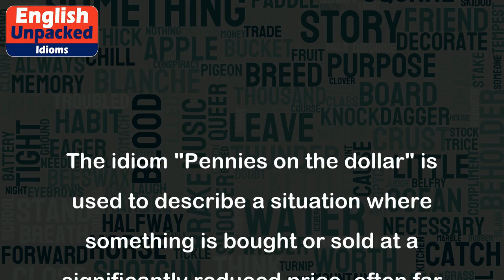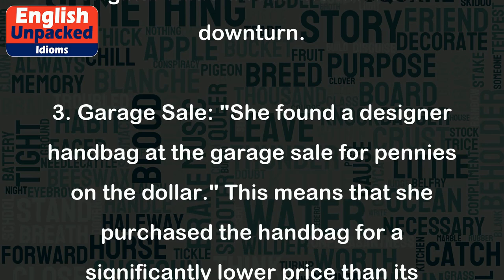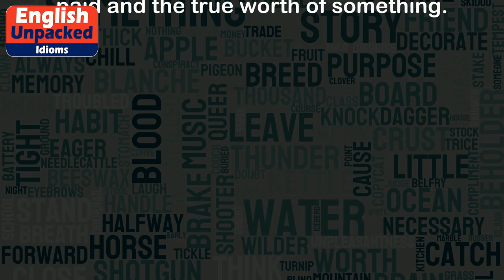Pennies on the dollar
The idiom "Pennies on the dollar" is used to describe a situation where something is bought or sold at a significantly reduced price, often far less than its actual value. It implies that the cost or value of the item is only a fraction of what it should be.
The phrase is derived from the idea of buying something for just a few cents when it is actually worth a dollar. It suggests that the price being paid is a great bargain or a very good deal.
Here are a few examples to help illustrate the meaning of "Pennies on the dollar":
1. Real Estate: "The house was in such bad condition that it was sold for pennies on the dollar." This means that the house was in such a state of disrepair that it was sold at a significantly lower price than its market value.
2. Stocks and Investments: "During the economic crisis, many investors bought stocks for pennies on the dollar." This means that the stocks were purchased at a fraction of their original value due to the financial downturn.
3. Garage Sale: "She found a designer handbag at the garage sale for pennies on the dollar." This means that she purchased the handbag for a significantly lower price than its retail value.
4. Auctions: "The rare antique painting was auctioned off for pennies on the dollar." This means that the painting was sold at a much lower price than its estimated worth, possibly due to a lack of interest or knowledge from potential buyers.
Overall, the idiom "Pennies on the dollar" is used to emphasize the significant discount or value discrepancy between the actual price paid and the true worth of something.